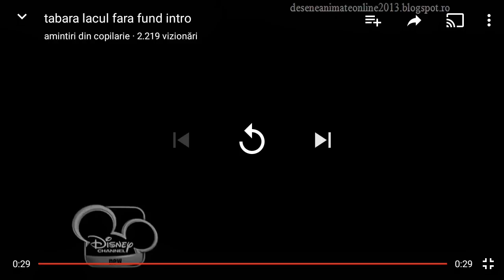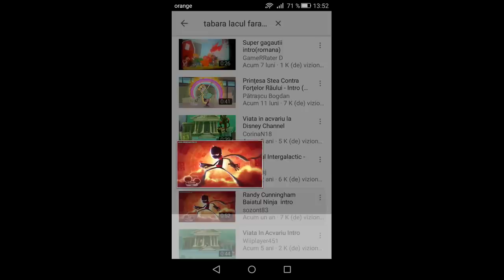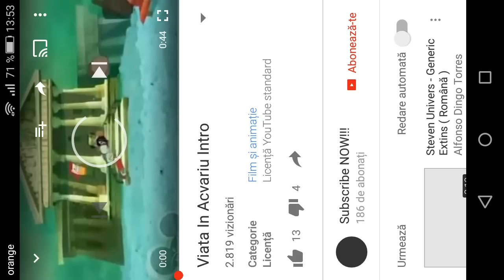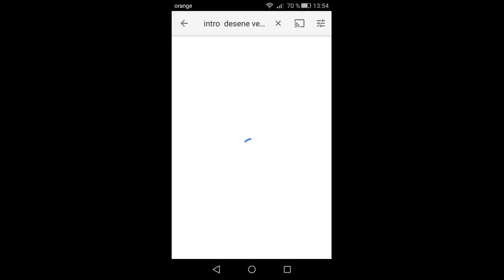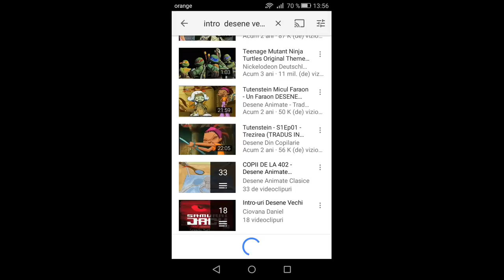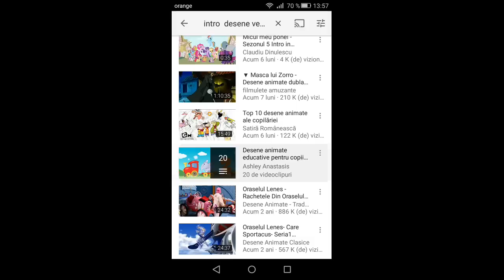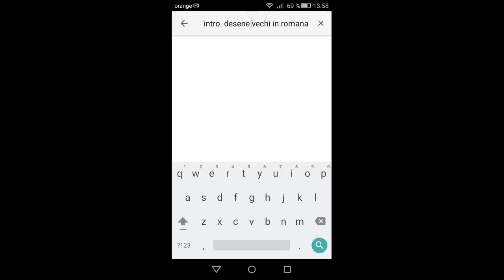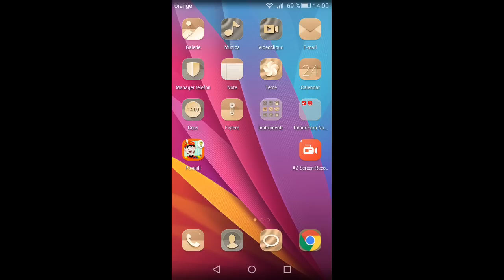Introuri de la desene foarte vechi